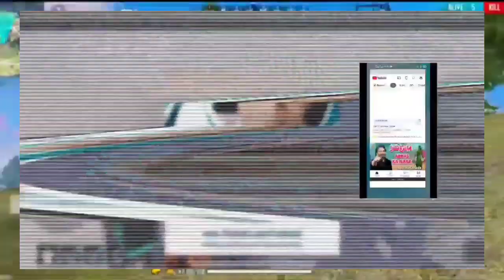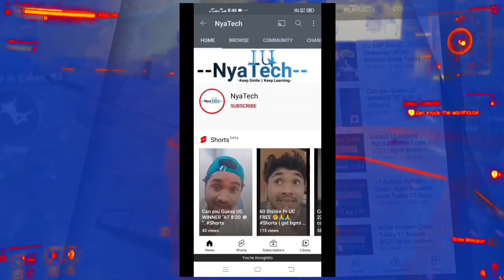Redeem codes for Garena Free Fire September 20, Free Fire Redeem Code Today , Garena FF Reward Codes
Free Fire Redeem Code Today 20 September 2021 – Garena FF Redeem Code